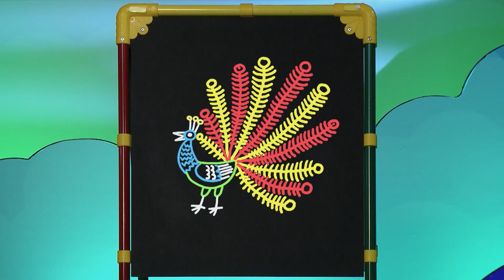☀️С добрым утром, малыши! Чопорный - Слова-ловушки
Слова-ловушки. Филя объяснит ребятам значение слова «чопорный».